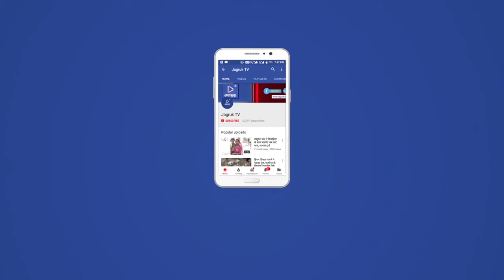मेघवाल समाज के राष्ट्रीय अध्यक्ष एव जैसलमेर विधायक रूपाराम मेघवाल एकदिवसीय सरहदी बाड़मेर दौरे पर रहे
एंकर- मेघवाल समाज के राष्ट्रीय अध्यक्ष एव जैसलमेर विधायक रूपाराम मेघवाल एकदिवसीय सरहदी बाड़मेर दौरे पर रहे। मेघवाल समाज का राष्ट्रीय अध्यक्ष बनाए जाने के बाद पहली बार थार नगरी आगमन पर जिला मुख्यालय स्थित मंसुरिया कॉलोनी में भव्य स्वागत समारोह रखा गया। इस दौरान चौहटन के पूर्व विधायक तरुण राय कागा,भाजपा जिलाध्यक्ष आदूराम मेघवाल, दलित नेता उदाराम मेघवाल, पूर्व जिला प्रमुख प्रियंका मेघवाल, भील समाज जिलाध्यक्ष भूराराम भील ने 51 किलो की माला पहनाकर स्वागत किया। जैसलमेर विधायक रूपाराम मेघवाल के सरहदी बाड़मेर जिले के चौहटन विधानसभा क्षेत्र से आगामी चुनाव लड़ने के कयास लगाए जा रहे थे लेकिन  मेघवाल समाज के सार्वजनिक मंच से सम्बोधित करते हुए चौहटन विधानसभा क्षेत्र से चुनाव लड़ने का साफ तौर से इनकार कर दिया है। वही मेघवाल समाज के राष्ट्रीय अध्यक्ष बनने के बाद पहली बार आगमन पर जोधपुर-बाड़मेर सीमा, बालोतरा व अन्य जगहों पर गर्मजोशी से स्वागत किया गया।